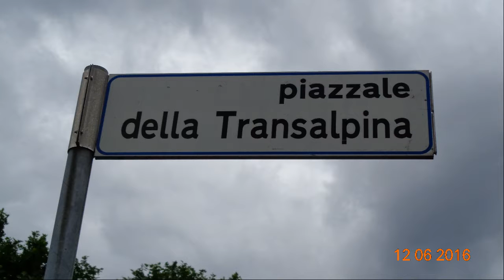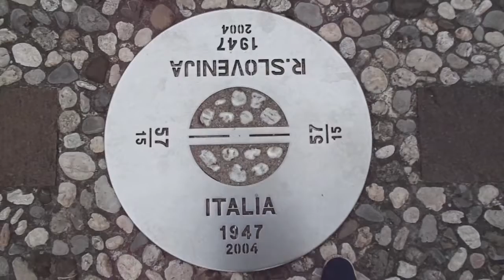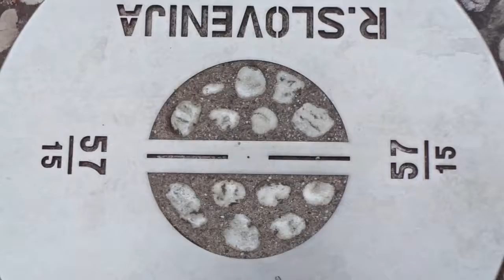Gorizia - piazzale della Transalpina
(Non state a Cancellare da qui in poi)